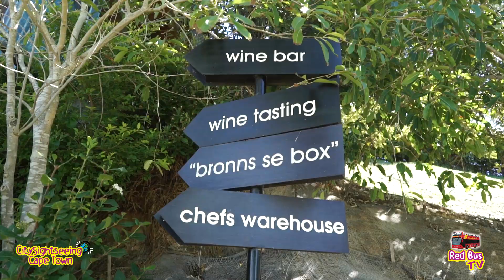Red Bus TV - City Sightseeing Cape Town - STOP 27 - Beau Constantia Wine Estate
Take in the breath-taking views of Beau Constantia Wine Estate, situated on the north-facing slopes of the Constantia Mountains.

Indulge in a delightful meal from the restaurant and enjoy a wine tasting surrounded by the stunning scenery. The tasting rooms and wine bar open daily from 11am until 6pm.

Hop-On with the RedBusSA and enjoy a day of luxury food and world-class wines.